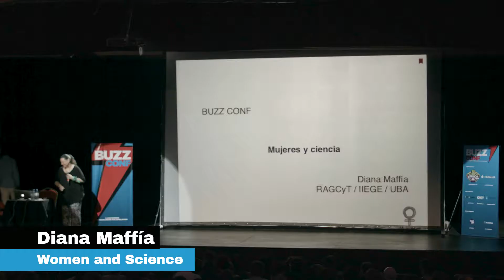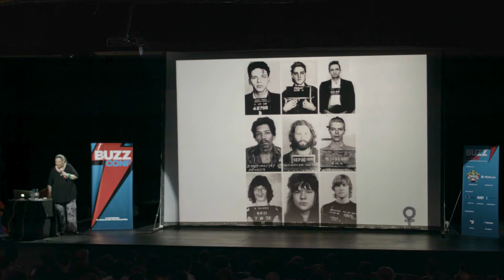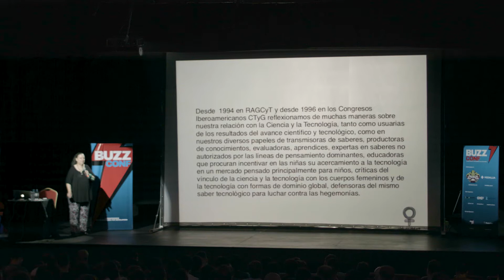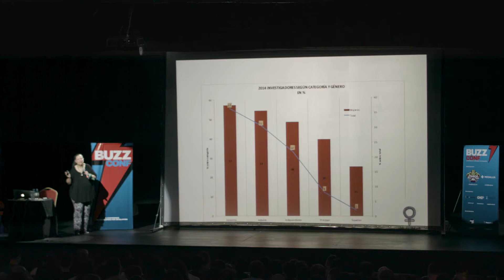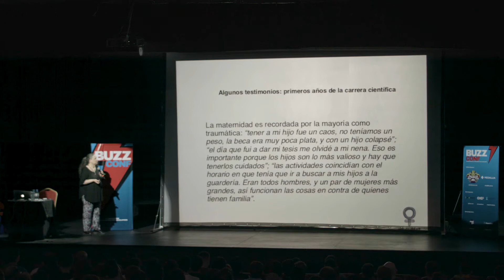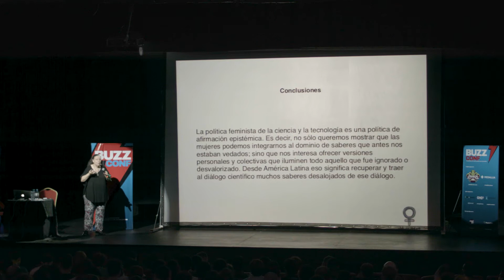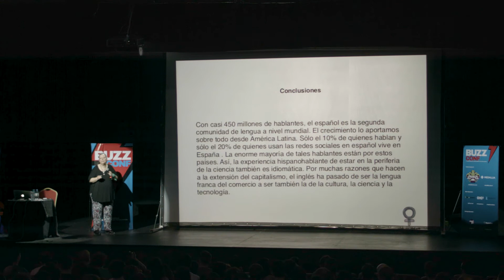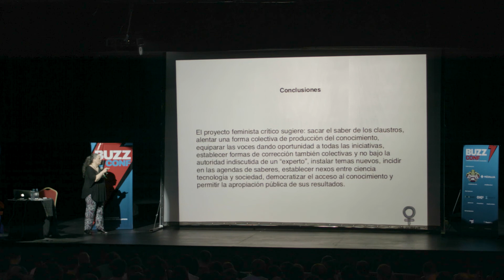BUZZCONF BA 2018 / Diana Maffia / Women and Science